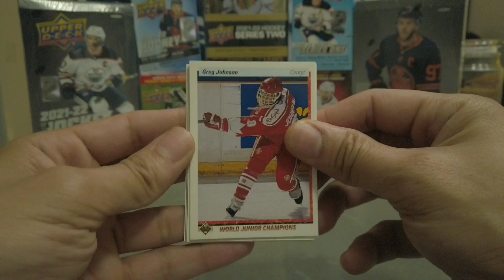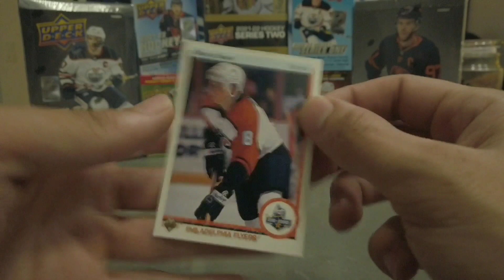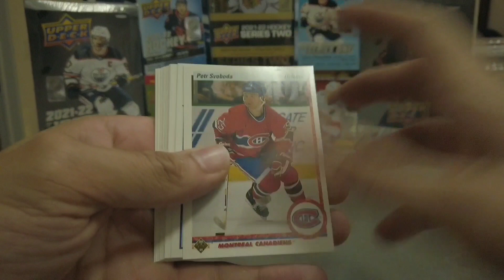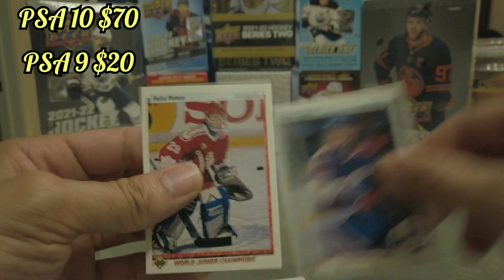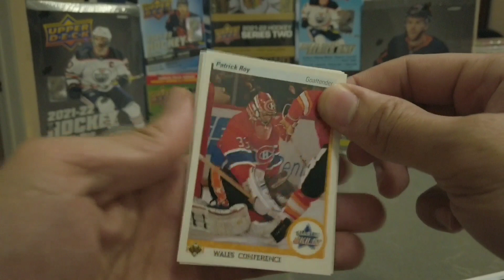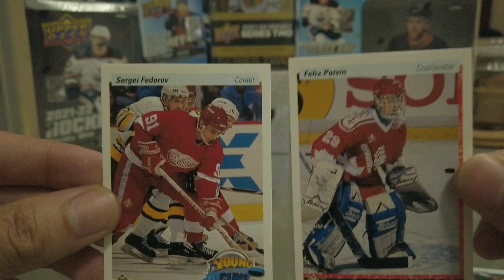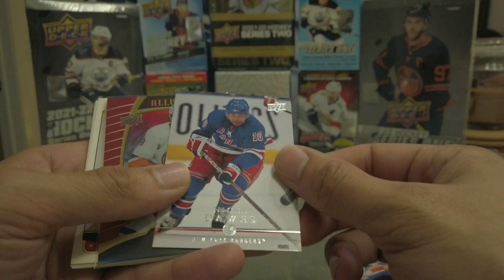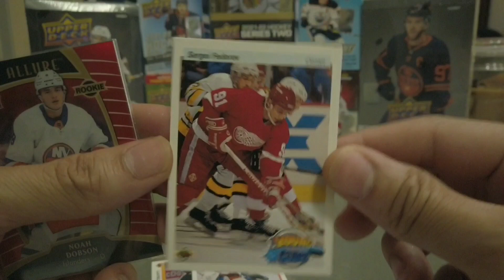TOP Superstar Rookies & Holograms Pulled!! 1990/91 Upper Deck Hockey + Billy Breaks NHL Pack!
Today on The Ripping Channel we are Ripping some Upper Deck 1990/91 Hockey Packs looking for Superstar Rookies! Plus a mystery Billy Breaks NHL Pack, Let's see what we get!

Cheers,
Y.R.F